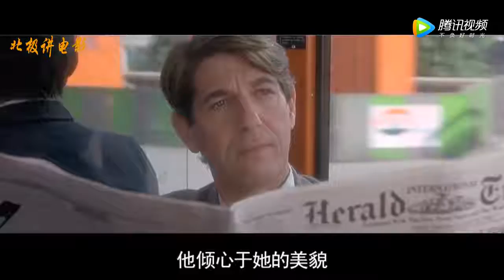【北极讲电影】一部让人压抑难受的爱情片，将人性的贪婪表现得淋漓尽致